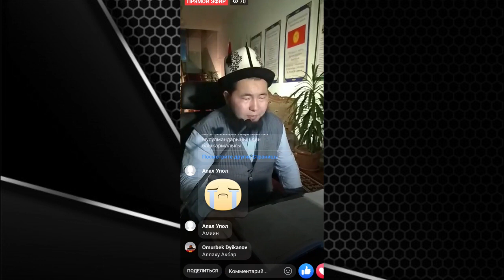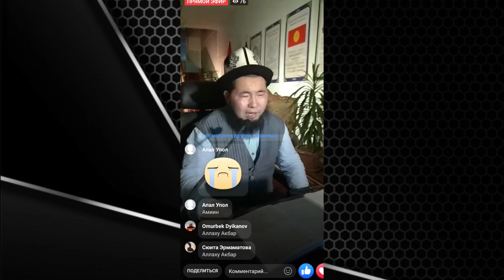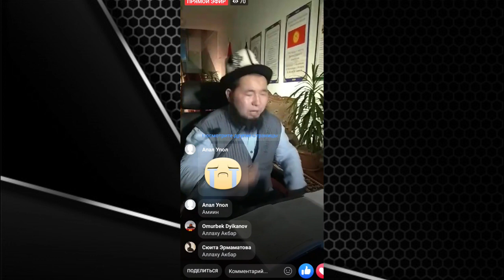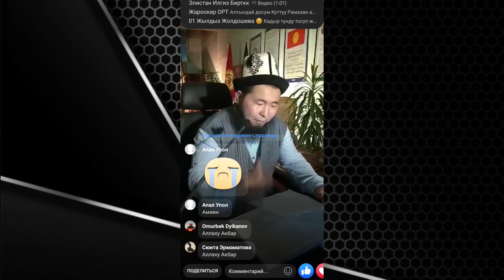Атасына арызданган бала!!! | Осмон уулу Максат ажы | Муфтият КР